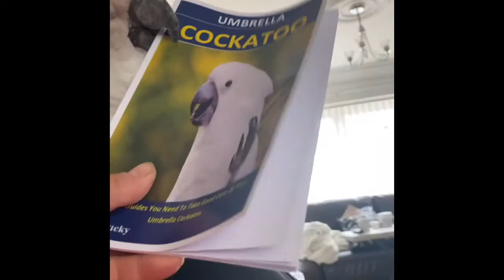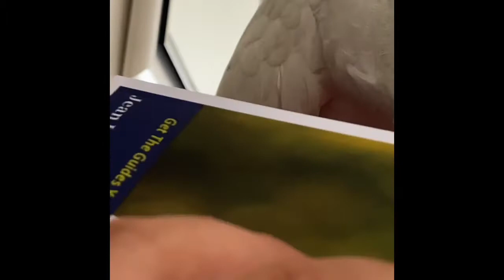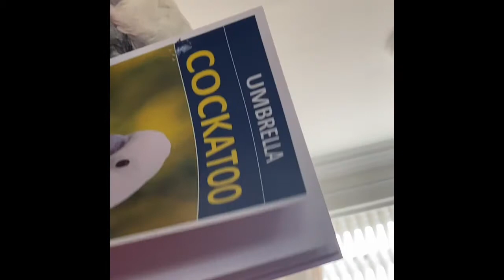Showing My Friends Yogi In Lockdown And He Decided To Eat My Book!